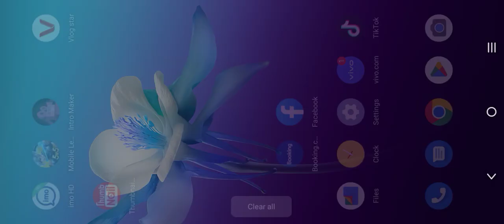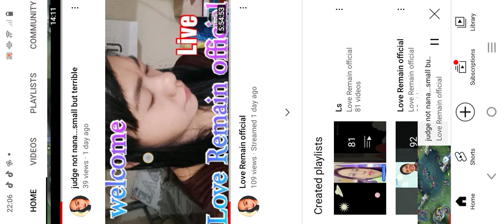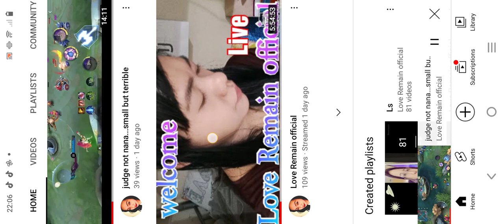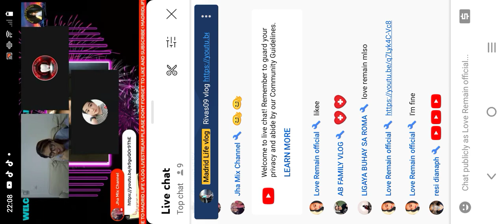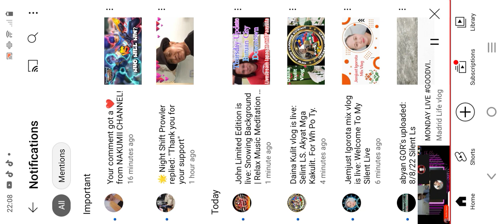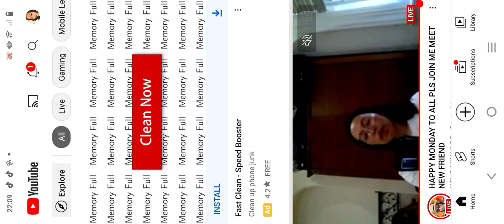ml game review, hitting MVP n double sword I all games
boredom free